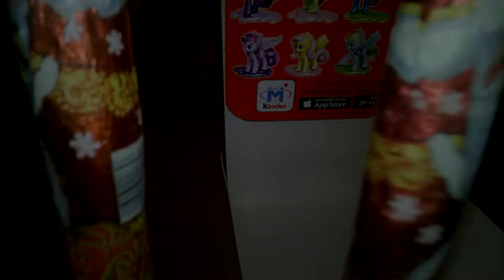Surprise Eggs, Kinder.